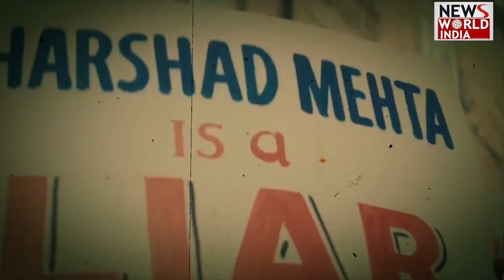क्या है स्कैम 2003 की कहानी? | Scam 2003 | Official Teaser | Hansal Mehta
हंसल मेहता की नई सीरीज स्कैम 2003 का टीजर सोशल मीडिया पर रिलीज कर दिया गया है. इस बार हंसल मेहता साल 2003 के 30 हजार करोड़ स्कैम की कहानी लेकर आए हैं.